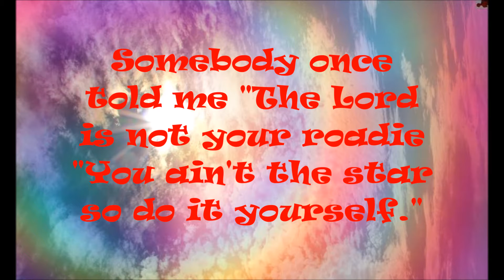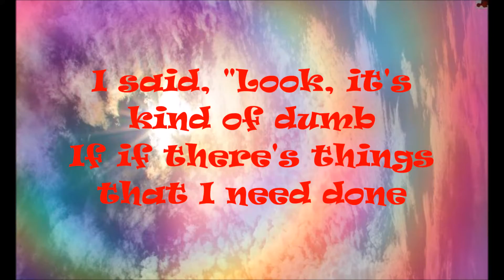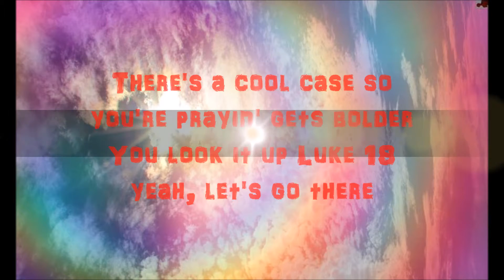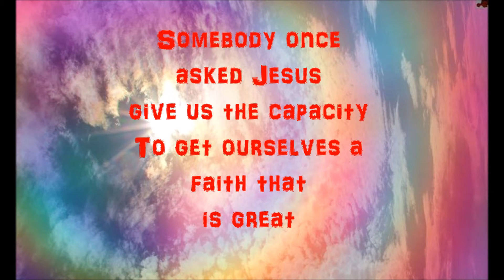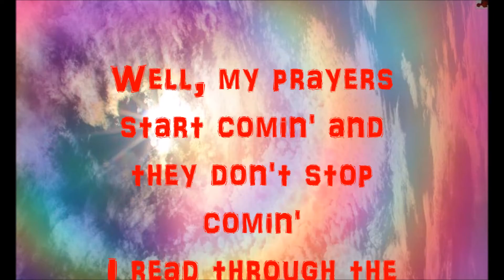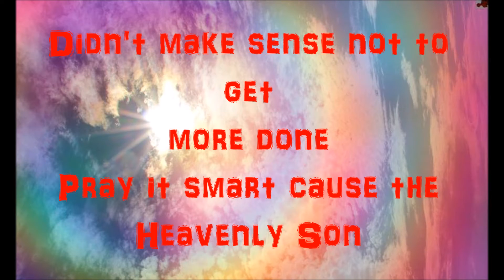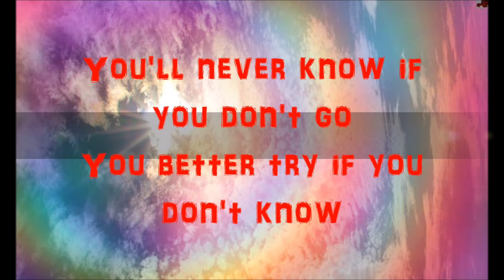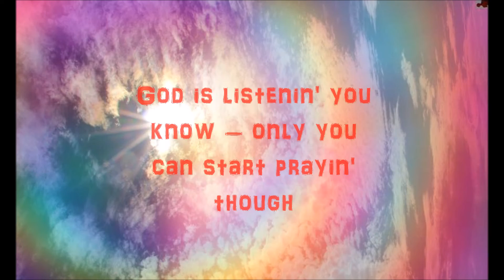ApologetiX Pray Now (Lost Art)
Pray Now (Lost Art)
Parody of "All Star" by Smash Mouth
(Luke 11:9, Luke 18: 1-8, James 4:1-3, Matt. 6:33, Matt. 7:7, Luke 17:5,Matt. 17:20)

Somebody once told me "The Lord is not your roadie
"You ain't the star so do it yourself."
I said, "Look, it's kind of dumb
If if there's things that I need done
It's a shame not to call on the Lord's help."
Well, my prayers start comin' and they don't stop comin'
I read through the rules and I think I found somethin'
Didn't make sense not to get more done
I pray real hard cause the Heavenly Son
Showed what to do, said knock and seek
So what's wrong with praying and asking
You better go look in Luke, bro
11:9 if you don't know
Pray now – it's a lost art – get your day underway
Pray now – get a jump start – get a move on – get faith
God is listenin' you know – only you can start prayin' though
There's a cool case so you're prayin' gets bolder
You look it up Luke 18 yeah, let's go there
When the meanest of men met the widow
Judge he was, you know if you have the right scripture
But I see his patience is gettin' pretty thin
The woman gets annoyin' so he might as well give in
The world's like that – how about the Lord
God already likes ya – and you'll never get ignored
Pray now – fourth chapter – let me show ya – in James
Somebody once asked Jesus give us the capacity
To get ourselves a faith that is great
He said, "Well, why ya want help?
"You could move a little hill yourself
"If you would all use a little faith."
Pray it smart cause the Heavenly Son
You'll never know if you don't go
You better try if you don't know